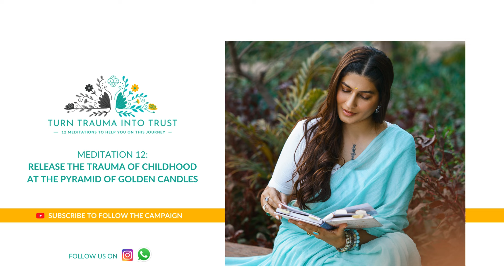Release the Trauma of Childhood at the Pyramid of Golden Candles |Master Vani Kabir| Meditation 2024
Welcome to Master Vani Kabir’s TURN TRAUMA INTO TRUST initiative. This guided meditation offers a gentle pathway to release the trauma of childhood. With her soothing guidance, you release the weight of past experiences, allowing healing light to illuminate the shadows of your memories. Through this process of self-reflection and forgiveness, you build a sense of inner peace. By the end of the meditation, you shall emerge feeling lighter, empowered, and ready to embrace your inner child with love and acceptance. Now close your eyes, let your thoughts free!

'Making Spirituality Simple' through Karmic & Ancestral Wisdom
Founder @soulstudiobyvanikabir
🍀Personal Readings & Healings